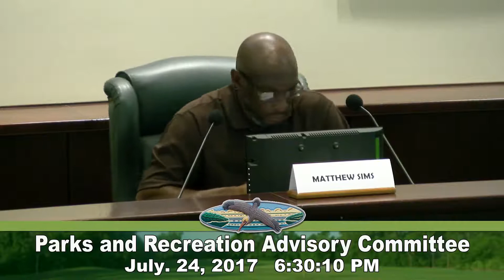July 24, 2017 - Parks and Recreation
This is the video of  the July 24th, 2017 meeting of City of Sebastian's Parks and Recreation committee